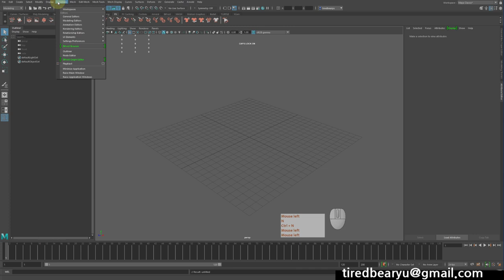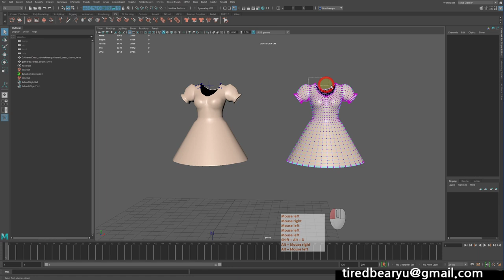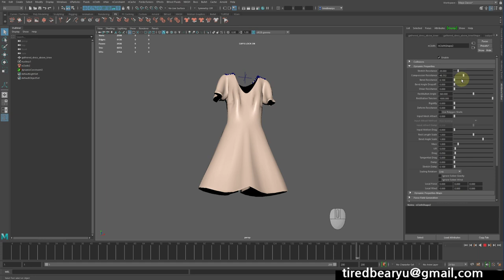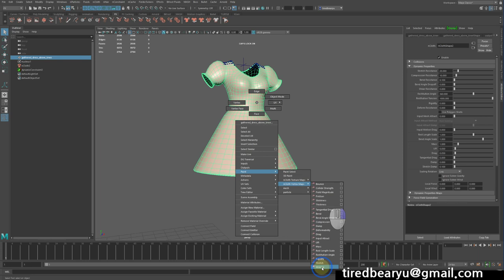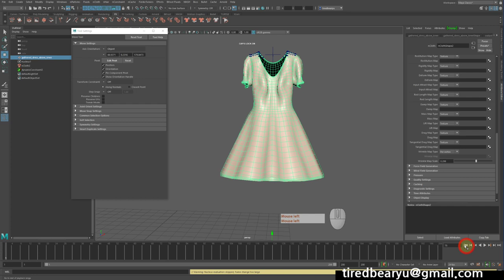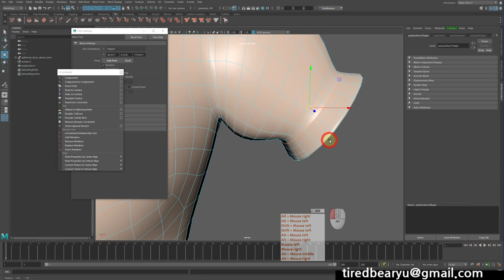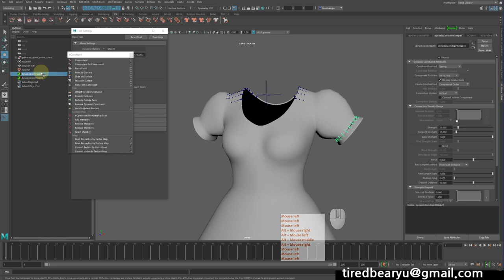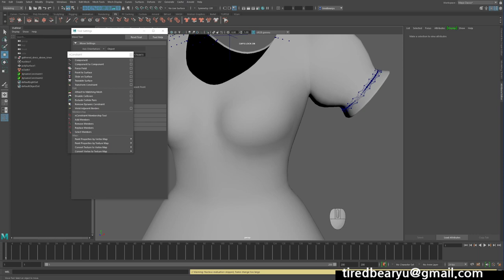Maya nCloth wrinkle and Cloth connect